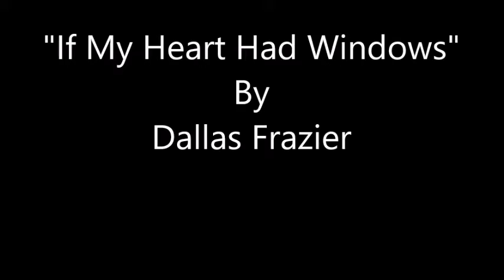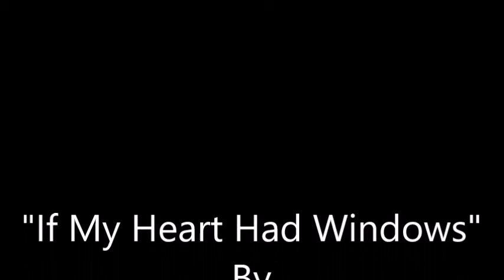If My Heart Had Windows~Dallas Frazier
From The 1970 Album "Singing My Songs" By Dallas Frazier 10/27/1939 - 1/14/2022